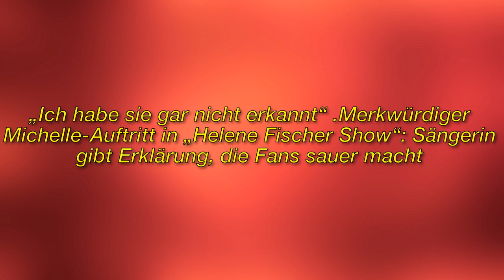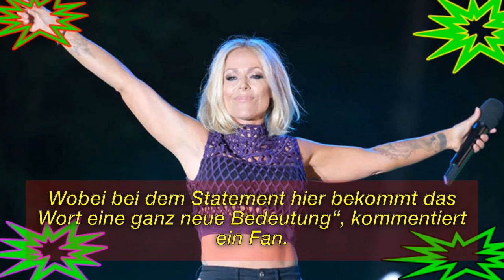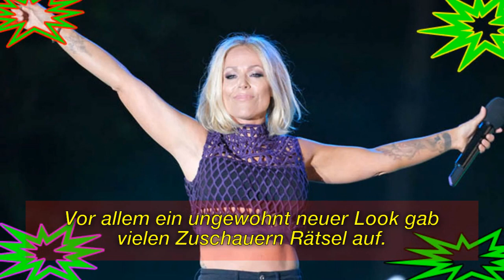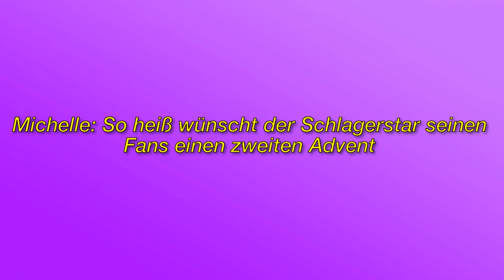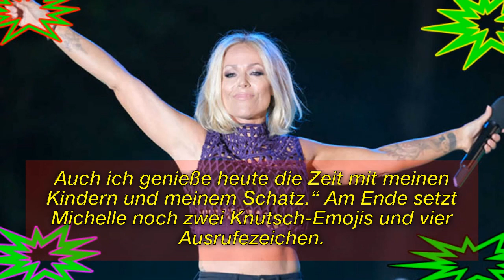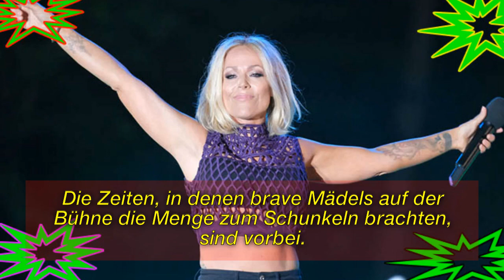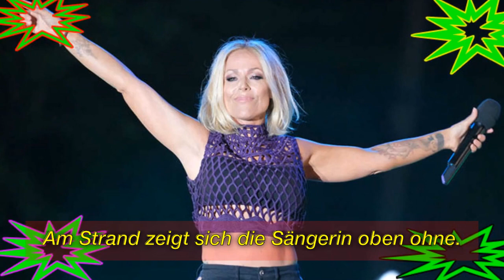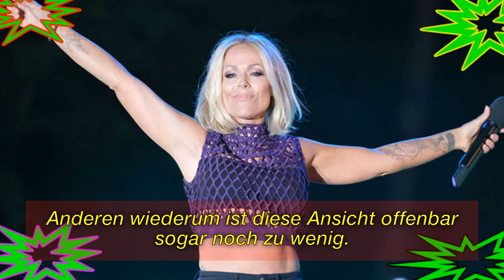Ihr Auftritt in der Helene Fischer Show gibt vielen Zuschauern jedoch Rätsel auf.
Immagine della licenza CC:
Https: //Plaughter.com